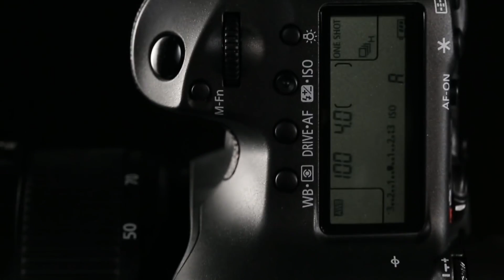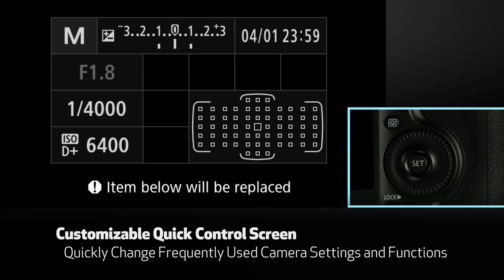Canon 5D Mark IV - Review !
Canon 5D Mark IV - WHAT WE KNOW !
Specs and Rumour Roundup !

Zatrix Arena

Naveen Zatrix